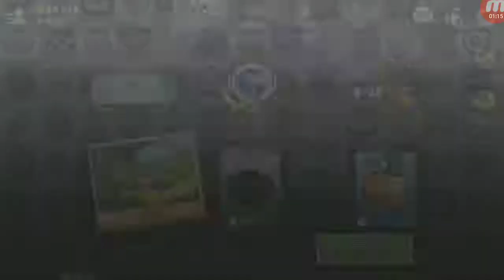爬坡賽2 Hill Climb Racing 2 2019/09/10